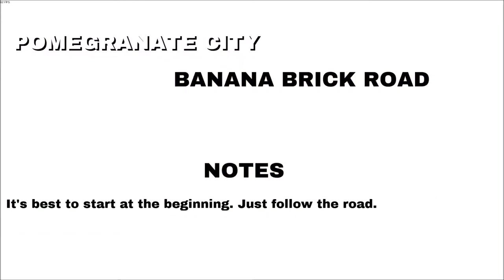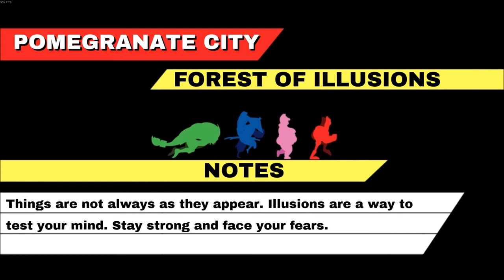Bacon Man An Adventure Gameplay - Let's Play - #15 - Banana Brick Road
Bacon Man An Adventure Gameplay

Let's Play Bacon Man: An Adventure - Part 15 - Banana Brick Road

Follow the banana brick road, follow the banana brick road
Follow, follow, follow, follow, follow, the banana brick road
You're off to see the Maiden, the Busty Melon Maiden

The adventure continues in Bacon Man: An Adventure as Bacon Man attempts to overcome his greatest obstacle yet, Heaven...or more like Hell.

Bacon Man: An Adventure is an action platformer about food and the ferocious fight for freedom. Fight, shoot or evade your way through tougher-than-nails levels as one of four unique characters, each with their own play style.

Intro Template by TTB and made with Panzoid